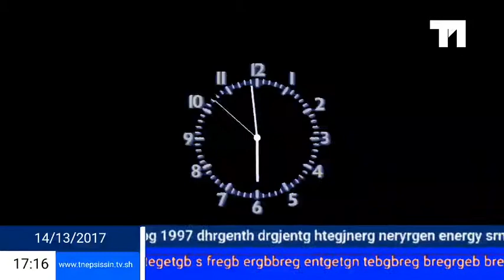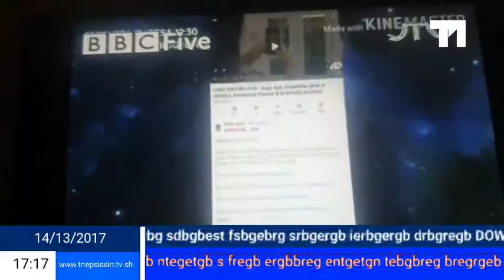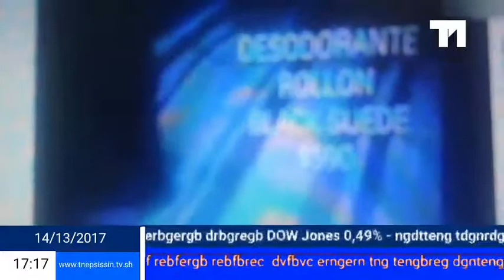Nepgjregrejn Teponda - live stream